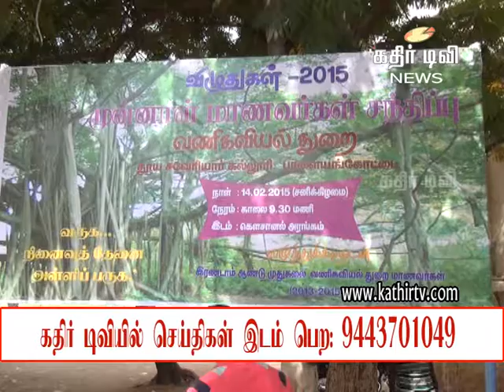பாளை சேவியர் கல்லூரியின் முன்னாள் மாணவர்கள் கூட்டம் - Kathir TV (No.1.Web Tv in Tirunelveli)